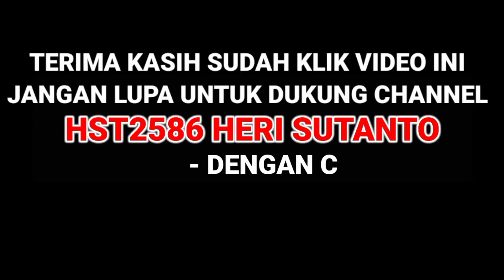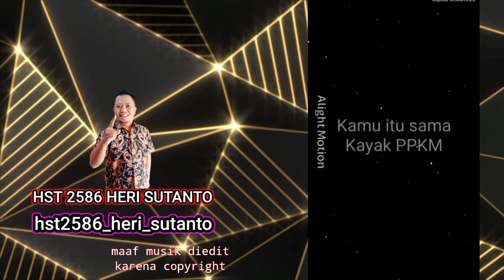JEDAG JEDUG PPKM || PRESET CAPCUT TERBARU 2021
1. @ANGRYCAT [AM]
2. @Agung Ginanjar16
3. Jejessie {GM}
4. @paphiculo_(AF)
5. @Alam Jaya329[SSQ]
6. @MURNI pandiangan[Ls]
7. @Kopi_Hitam
8. @N-dra Exotic
9. @Acil Is
10. @Kangen fyp